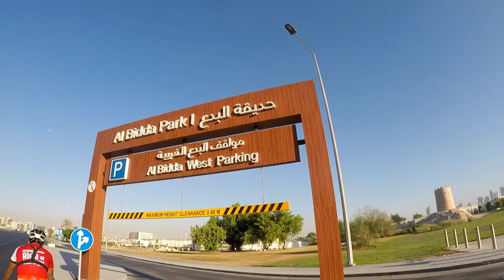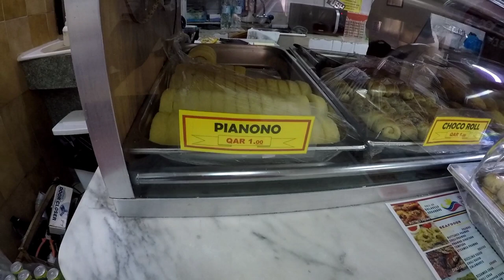Doha loop ride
I'm so happy and excited to ride again on Friday morning after 4 weeks of night rides. This ride is to celebrate the anniversary of Levi and his partner.